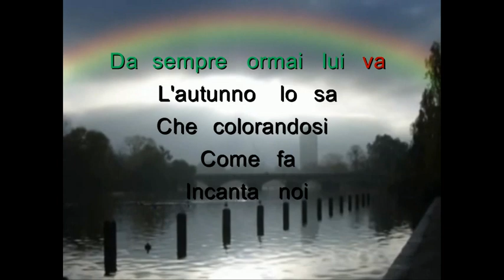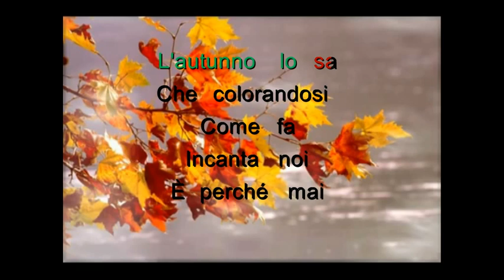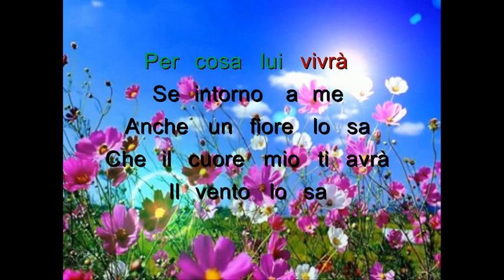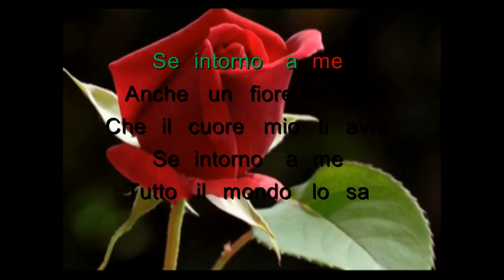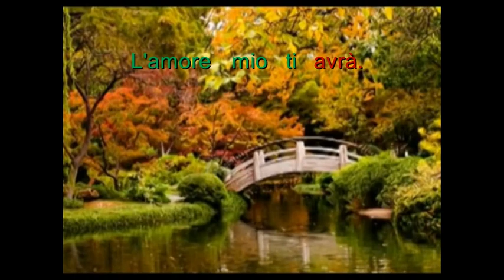Gens Anche un fiore lo sa karaoke